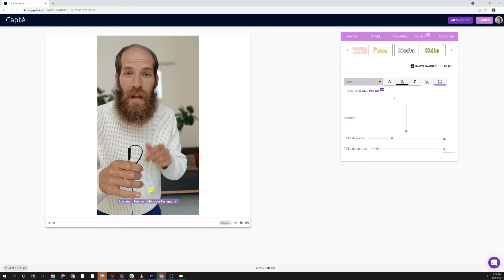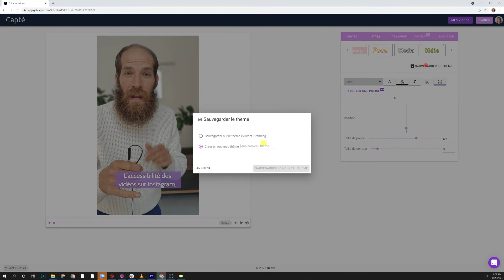Donne du style à tes sous-titres !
Comment donner du style à ses sous-titres pour que votre vidéo vous définisse et soit facilement identifiable ?

C’est facile, il suffit de créer des sous-titres directement intégrés dans votre vidéo !

Notre outil Capté est la solution idéale pour créer des sous-titres facilement et leur donner un style unique.

Capté est une application web, pas besoin de téléchargement. Capté permet de sous-titrer automatiquement tes vidéos grâce à l’intelligence artificielle. Grâce à son interface intuitive, le sous-titrage est à portée de tous ! Une option permet de customiser ses sous-titres à son image : couleur du texte, couleur du contour, background, position des sous-titres, taille du texte… Tout est pensé pour que tu aies des sous-titres qui te ressemblent !

Si tu veux commencer à créer et donner du style à tes sous-titres, rendez-vous sur getcapte.com

00:00 Intro
00:06 Programme de la vidéo
00:14 Comment donner du style ?
00:30 Démonstration
01:06 Outro

Capté est une application web qui simplifie le sous-titrage.

Grâce à la reconnaissance vocale intégrée à l'outil, le sous-titrage se fait automatiquement. Vous pouvez ensuite modifier et styliser vos sous-titres comme vous le souhaitez. Et même les traduire !

La chaîne YouTube de Capté propose des vidéos sur la création de vidéos et le sous-titrage, alors n'hésitez pas à vous abonner et à cliquer sur la cloche pour être alerté des prochaines vidéos.

Besoin de créer des sous-titres facilement et gratuitement ?
Tu as  besoin de traduire des sous-titres ?
Tu as  besoin de générer un fichier .Srt ?